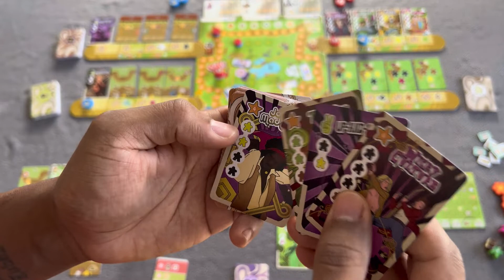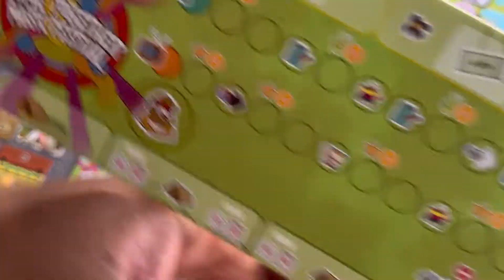Come Together Board Game Review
Hi my name is Rich,
Come join me as I take a trip back in time and I share my thoughts on Come Together the board game by Chili￼ Fox games. In Come Together, it's up to you to make the best music festival ever seen.

Timestamps: Skit 00:00
Intro: 01:21
Overview: 03:40
Gameplay: 05:20
Thoughts: 19:21
Outro: 26:39